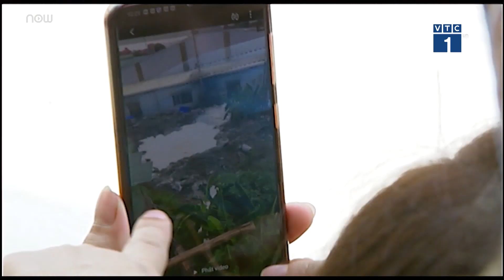Vĩnh Phúc: Dân tố công ty nhựa xả thải ra môi trường | VTC1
VTC1 | Người dân thành phố Vĩnh yên, tỉnh Vĩnh Phúc hiện đang rất bức xúc trước tình trạng xả thải môi trường kéo dài từ một công ty phụ gia nhựa trong vùng.